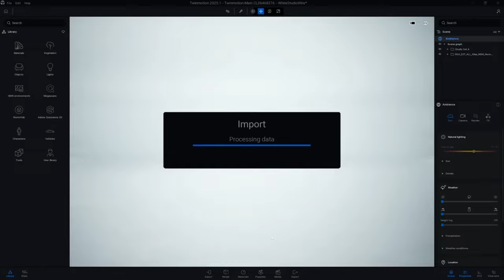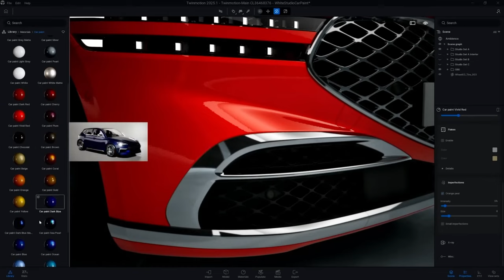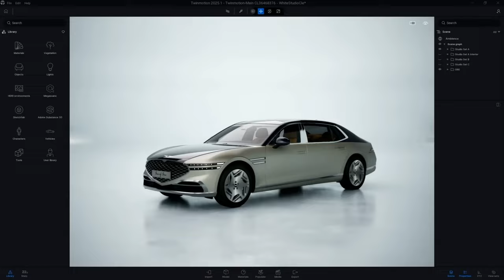Twinmotion 2025 Unreal Engine Features Demo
Twinmotion 2025.1 Automotive Features Demo